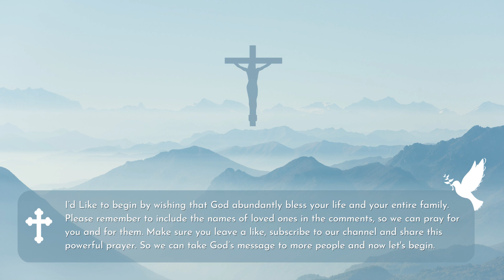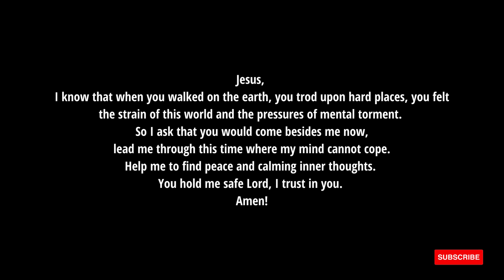Powerful Miracle Prayers for Healing in your body - Daily Prayer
powerful Morning Evening Daily Prayer.